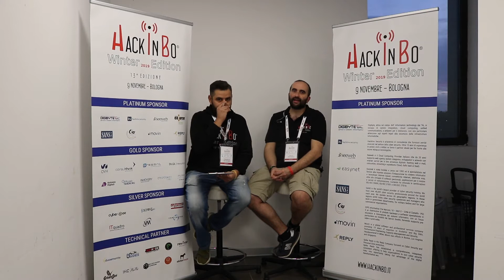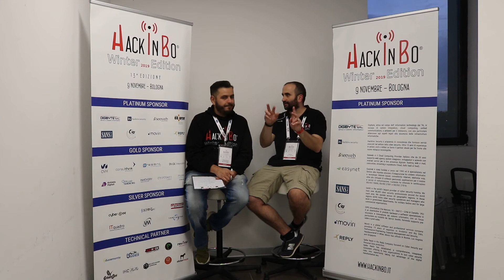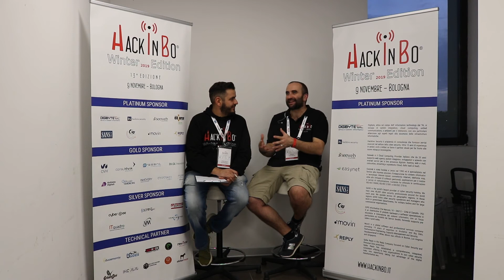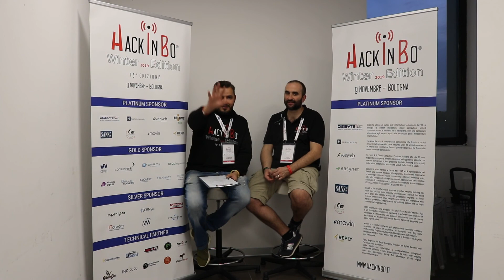Intervista a Mario Anglani, Ideatore & Organizzatore di HackInBo®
Sito dell'evento: hackinbo.it
Sito Training: hackinbo.training
Sito HackInBo Business Edition: hackinbo.business (coming soon 2020)